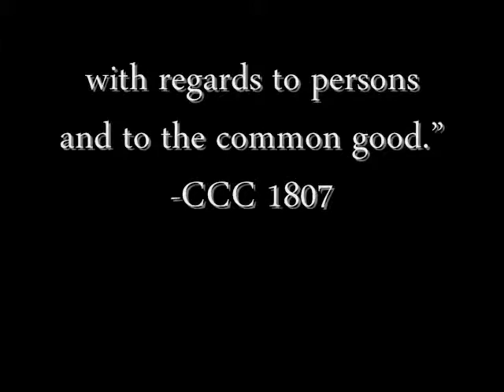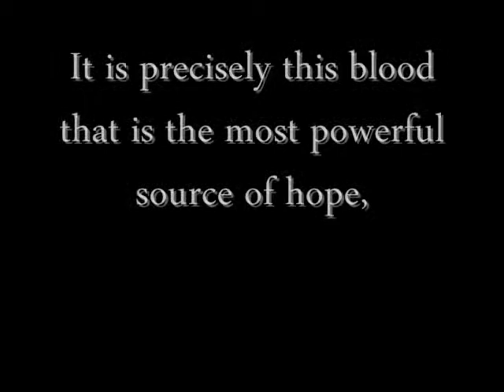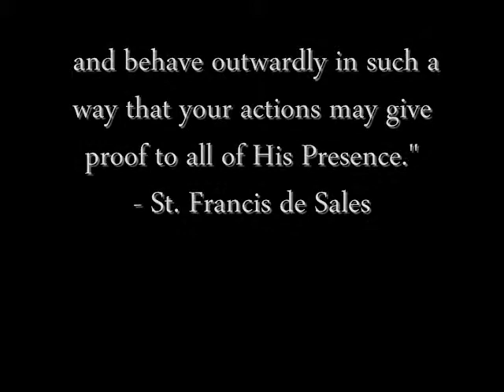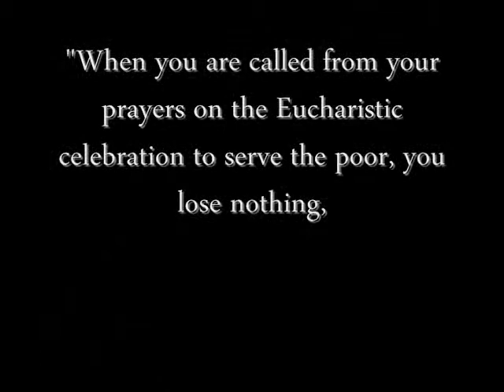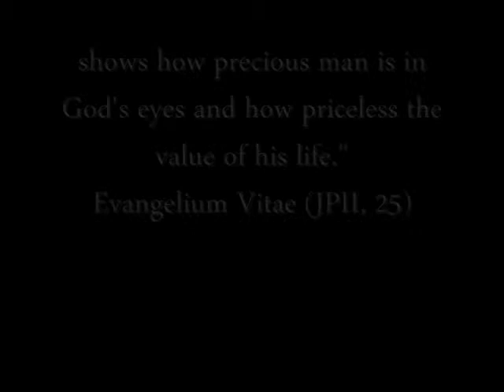Awaken the Zeal (CST Performance Task).wmv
Work Cited
Song-Tears of the Saints by Leeland
Google Images